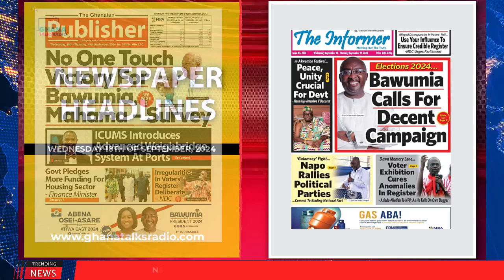NDC Demo; Protesters, Police Clash in Kumasi | Ghana Newspaper Headlines | Sept. 18, 2024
- Akrokerri Queen Mother Declares war on Galamsey

- No one touch victory for Bawumia, Mahama - Survey

- Elections 2024, Bawumia calls for decent campaign